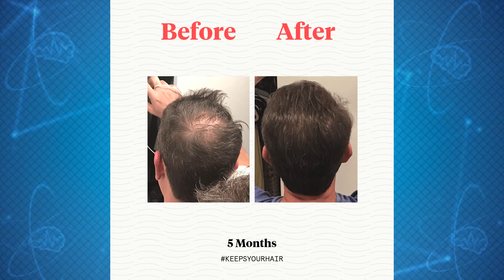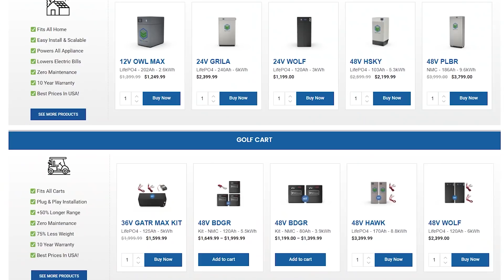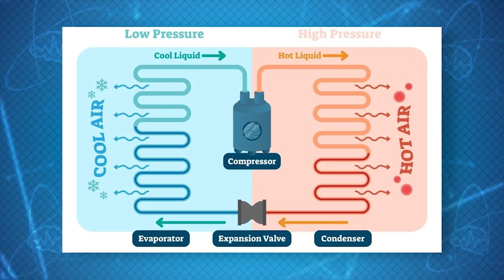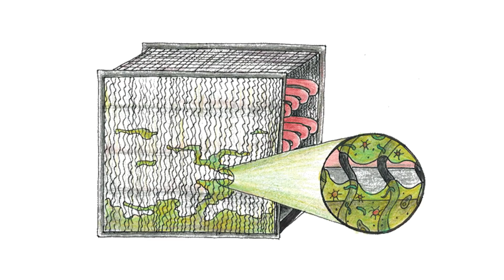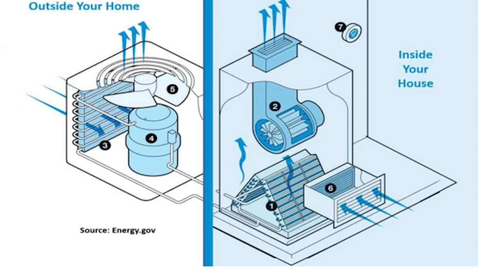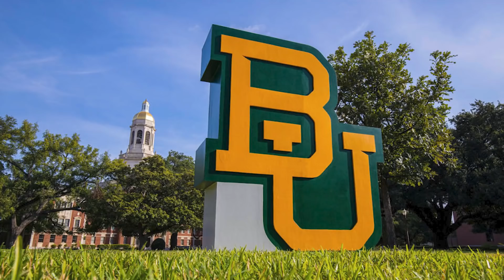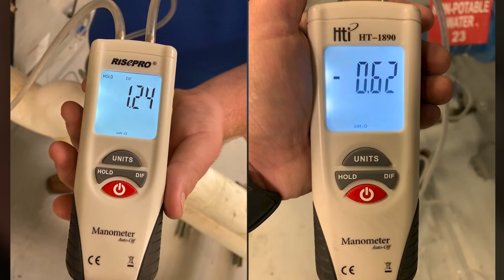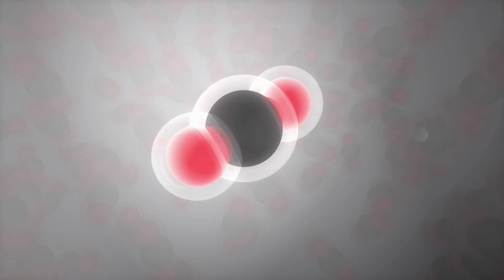What's in this Blue Box Will Save a Trillion Dollars 💲💲💲 | In Depth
Today Zac and Jesse talk to James Metropoulos CEO/founder of BLUE BOX AIR. An innovative air conditioner cleaning company changing the way we think about energy efficiency!